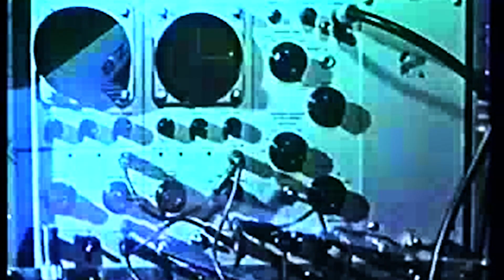Captain Caravan - Shun the Sun [Official Music Video]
Alan Smithee does it again. Another nugget for all campers on the intergalactic web.. Careful with that raygun Eugene!!

Title track from the album Shun the Sun.

Shun the Sun (2018)
Debut album, released digital November 23rd 2018.

Music recorded by BK Saestad at BK Studios.
Mixed and Mastered by Kent Stump from Crystal Clear Sound - Recording Studio.
Artwork: Diogo Soares

Bass - Geir
Drums - Morten
Vocals - Johnny
Guitar - BK

From Cursed Tongue Records press release:
On ‘Shun The Sun’ you will find an unpretentious uppercut to the established horde of stoner/desert/fuzz rock bands as Captain Caravan kicks in the door and claims the crown as the new overlords of riff-heavy, metal-capped stonerized desert rock with melodies so infectious they will keep you humming long after album closer “Book Of Oblivion” takes home the last trump card. But don’t take our words for it, go take a listen to for instance the title track or “Shadow King” to realize the maturity, musicality and “surplus” the four captains of the caravan play with. Fans of such heavy hitters as Sasquatch, Mountain Dust, Greenleaf, Dozer and Wo Fat will find plenty to love on the Kent Stump (of aforementioned Wo Fat fame) mixed and mastered ‘Shun The Sun’.